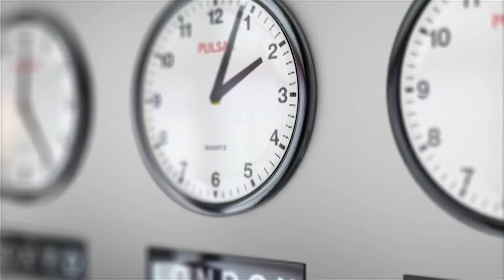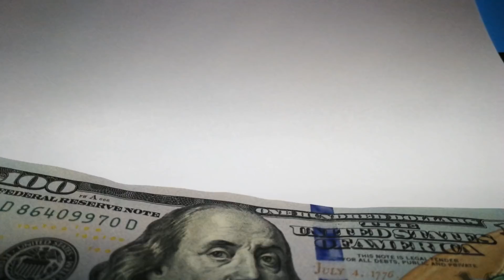Ето как ИЗГУБИХ Страстта си Към Игрите...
★ Последвайте ме в социалните мрежи:
За всяакви хардуерни въпроси се обръщайте към facebook страницата на desktop.bg